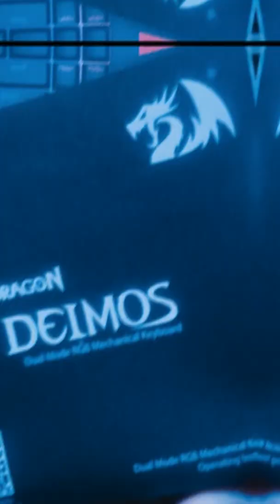REDRAGON DEIMOS / UNBOXING / TECLADO MECANICO INALAMBRICO 70%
Unboxing en formato de Short del Redragon Deimos cedido por la gente de New Game by ROG de Tucumán, pueden chequear sus productos a continuación:

Mí canal se basa más que nada en el Hardware y los videojuegos en general, unboxing y reviews del 3er mundo, como así también en críticas relacionados al mismo.

Especificaciones de mí PC:
Procesador: I5 10400F, 10ma generación.
Mobo: B460 GIGABYTE DS3H AC.
RAM: 16 GB 2x8 a 2666mhz TEAM GROUP DELTA R.
Placa de Video: GTX 1650 ASUS PHOENIX GDDR6
Almacenamiento: 1TB Mecánico, NVME KINGSTON 240GB.
Cámara: Trust Taxon 2K.
Micrófono: Blue Snowball White.